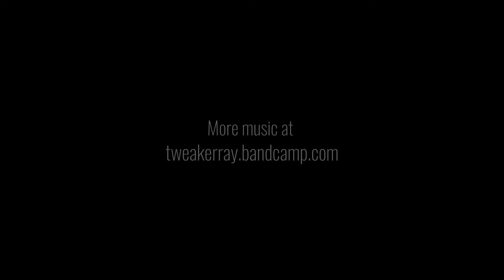TweakerRay - Droniverse IV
This Track started while streamlining my Studio and checking some of my gear: The amazing Dronesynth Vevoya by X1l3 - After I had a loop going and the Dronesynth over it. I started to do a live recording with the LEAF AUDIO MICROPHONIC SOUNDBOX... after that I just had fun with this track and could not stop to put things in... I had fun... hope you will enjoy this too... it's a 10 min ride... I think it's different to what I did before but I love it...
There is also a video at my instagram account where I live recorded the Microphonic soundbox

Please follow here... Give thumbs up... and if you want to support check out

Got Questions ? Write some comments ! I try to answer as much as I can !
Or simply say Hi ;-)

Cheers TweakerRay